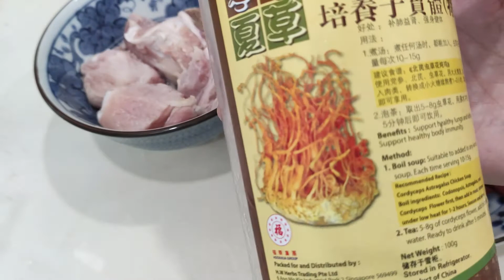虫草花排骨汤 - Cordyceps Pork Rib Soup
Simple soup and easy to make. Cordyceps is good for immune systems.

*Please check whether you have any allergy before making this soup

This recipe is made for 1 to 2person.

Red dates : 4 to 5
Wolfberries : 1 tablespoon ( a handful)
Yu Zhu : a handful
Pork Ribs : 5 to 6 pieces
Cordyceps : a bunch.

Put all the ingredients in a slow cooker for around 3 hours.